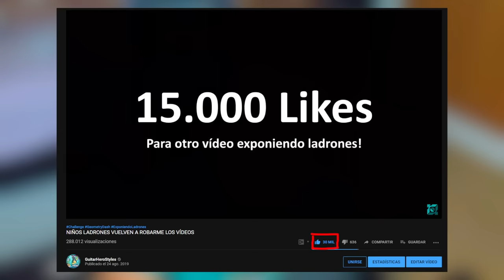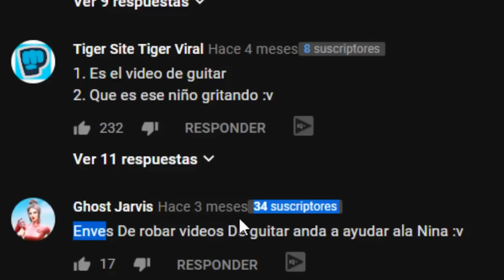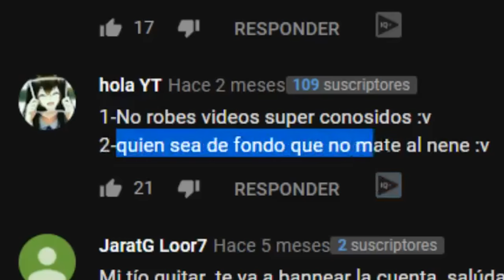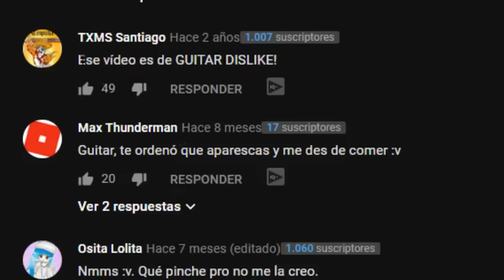NIÑO CHINO ROBA MI VÍDEO Y PEGAN A SU HERMANA?! (SE OYEN GRITOS)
Niño roba mi vídeo de Deadlocked, se hace pasar por mi y se oyen gritos

🎸 ¡SÍGUEME!